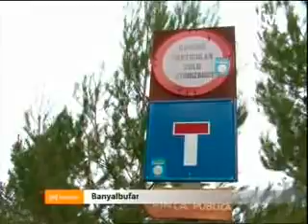Diumenge obrirà el camí de Planícia